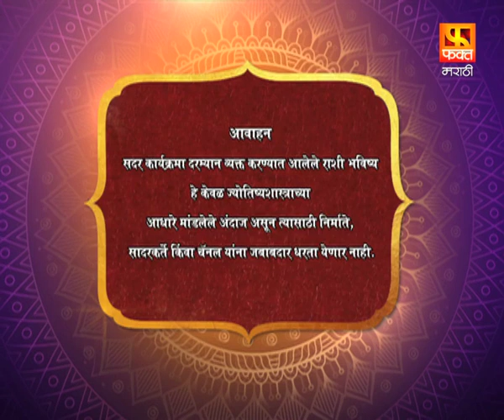राशी भविष्य |मराठी राशी भविष्य |11 August 2021 Rashi Bhavishya Full Episode 52 |Horoscope In Marathi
11 August 2021
"Rashi Bhavishya" is a marathi family show. Famed astrologer 'Vedmurti Shri Dhananjay Gadre Guruji' will advice direction to enlighten our path of life.  Guruji will be helping us to learn horoscope for all zodiac  signs on every day basis.
He will be not only imparting us with his knowledge of astrology but also will provide with thought  of positivity, life morals, significance of days.